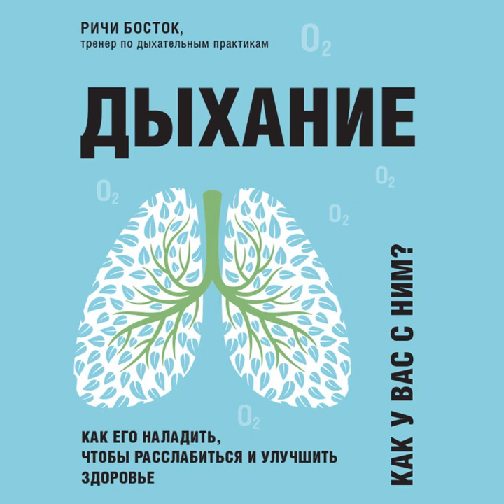Ричи Босток – Дыхание. Как его наладить, чтобы расслабиться и улучшить здоровье. [Аудиокнига]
Аудиокнига Дыхание. Как его наладить, чтобы расслабиться и улучшить здоровье Ричей Босток – слушать онлайн.
Автор: Ричи Босток.
Жанры: здоровье, научно-популярная литература, популярно о медицине
Дата выхода на ЛитРес: 3 декабря 2021
Дата написания:
Чтец: Вадим Пугачев
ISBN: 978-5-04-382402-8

Описание:  Внимание! Информация, содержащаяся в книге, не может служить заменой консультации врача. Необходимо проконсультироваться со специалистом перед совершением любых рекомендуемых действий. Ваша жизнь начинается с первого вздоха и заканчивается последним, каждый год вы вдыхаете около 8 миллионов раз, но даже не подозреваете, что на самом деле не умеете правильно дышать. А ведь дыхание – настоящая суперсила и может подзарядить лучше, чем чашка эспрессо, помочь ясно и креативно мыслить, успокоить встревоженный разум и расслабиться в считанные минуты. У этого процесса есть свои правила, методики и лайфхаки, которыми в своей книге и делится тренер Ричи Босток. Он расскажет, какие неправильные дыхательные привычки подрывают здоровье, как от них избавиться, а также как начать дышать правильно. Вы научитесь контролировать стресс и тревожность, разовьете гибкость грудной клетки, повысите свои спортивные показатели и улучшите эмоциональное состояние.